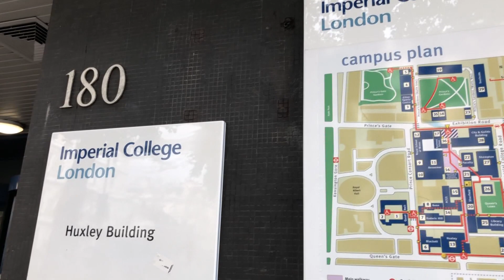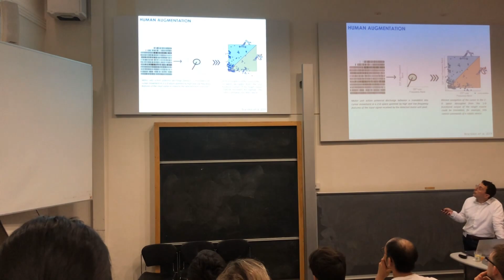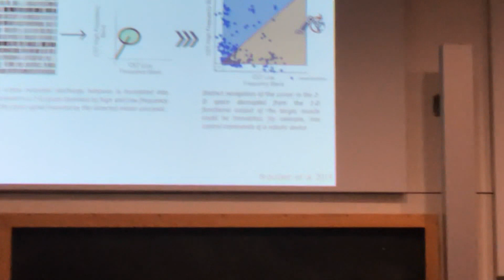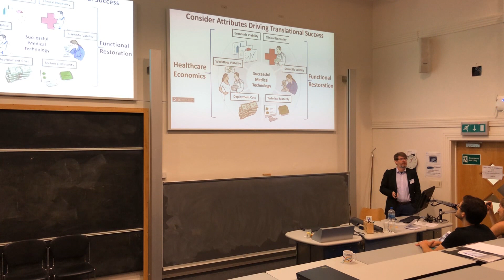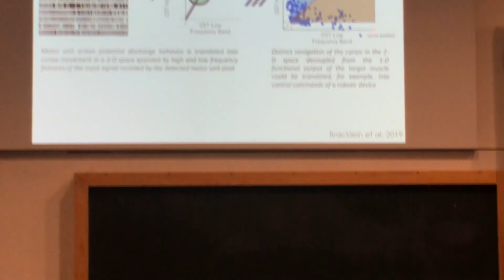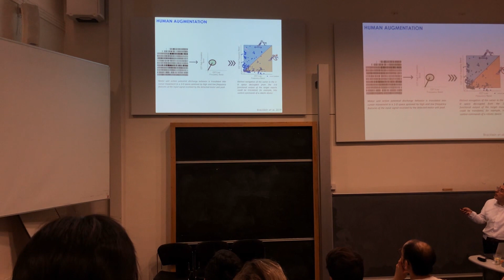İNGİLTERE’DE BİLİMSEL FAALİYET VLOG 👨‍⚕️ LONDRA’DA SİNİR BİLİM KONFERANSI !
Bence kandalımdaki en iyi ve en faydalı videolardan biri oldu. Londra’da bir bilimsel faaliyete dahil olmuş olduk. Maalesef ses pek iyi değil mikrofon kullanmadığım için. Ama yurt dışında akademik ortama biraz girmiş olduk. Açıkçası çekeren çok çekiniyordum. Ama halledebilmişim gibi. Umarım bu video sizler için de faydalı olmuştur :)